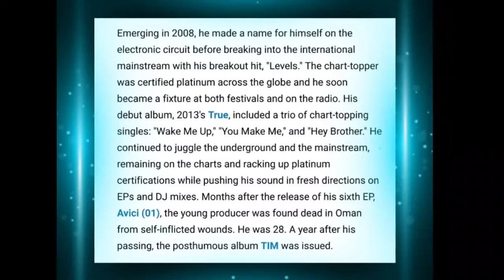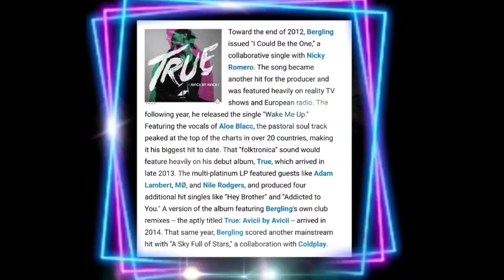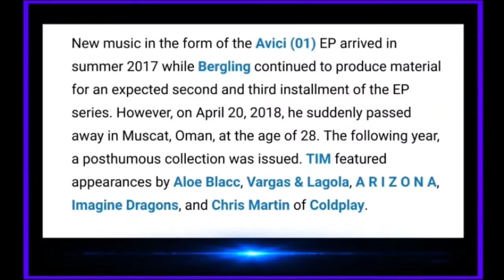We miss you Tim Berling Aka Avicii😇